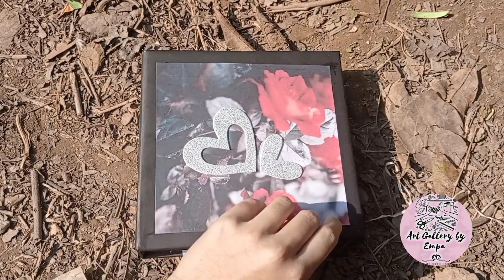Scrapbook ideas|DIY scrapbook|Anniversary gift ideas|Craft|Handmade paper items|Scrapbook making